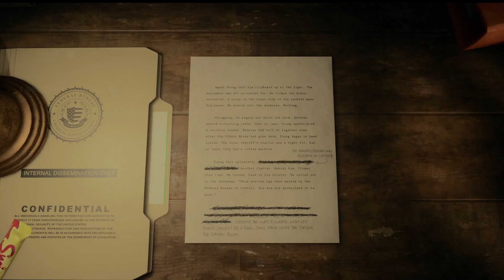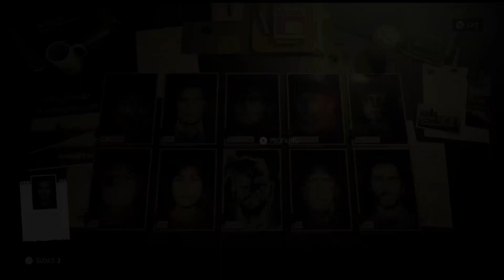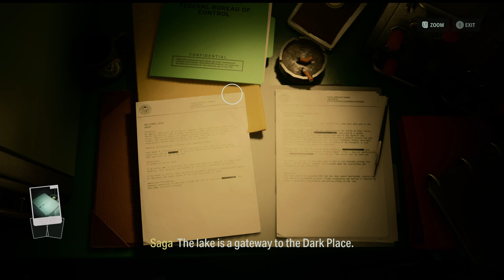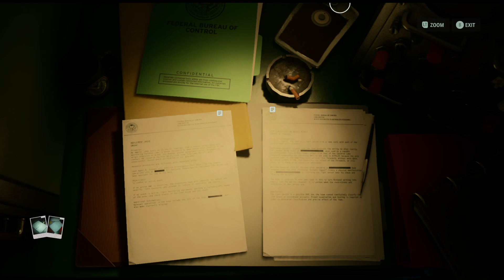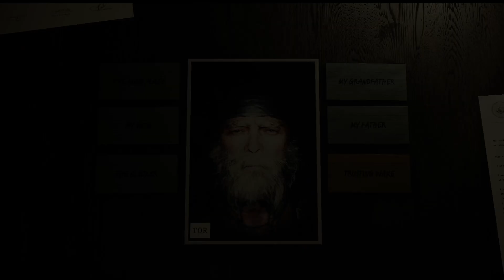Alan Wake 2|29|Playthrough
Alan Wake 2 PC Playthrough